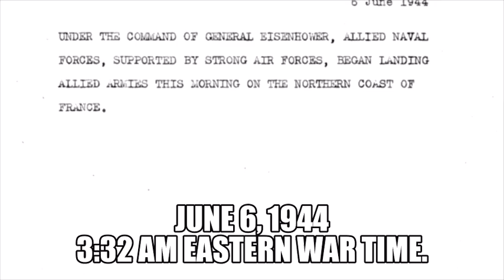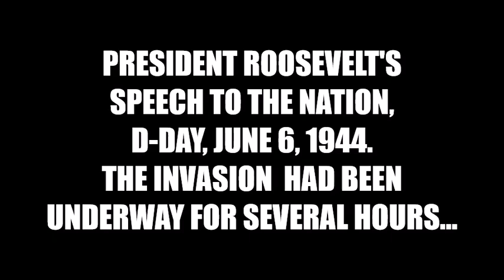D-DAY, 6/6/1944 JUST AFTER 12:00 AM EASTERN WAR TIME ON THE CBS RADIO NETWORK.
CBS NEWS Anchorman Robert Trout Reports The Normandy Invasion .